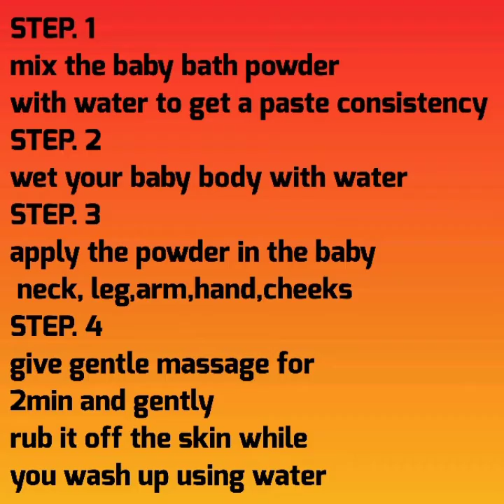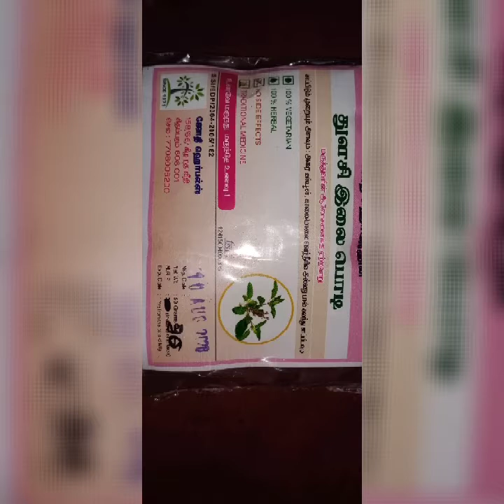BABY BATH POWDER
👩‍👧‍👦Do this for our children. 👩‍👧‍👧
Everyone can do this. working woman, Homemaker .
Buy it Dry it make a powder of it.
don't waste money and buy from shop. 🛀